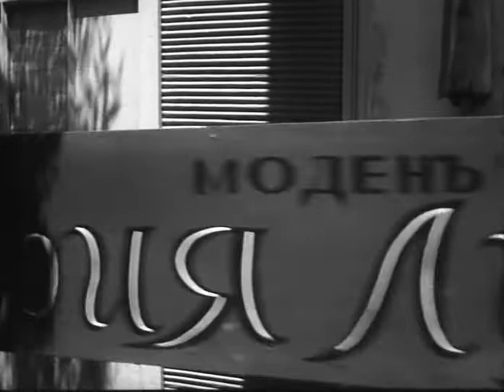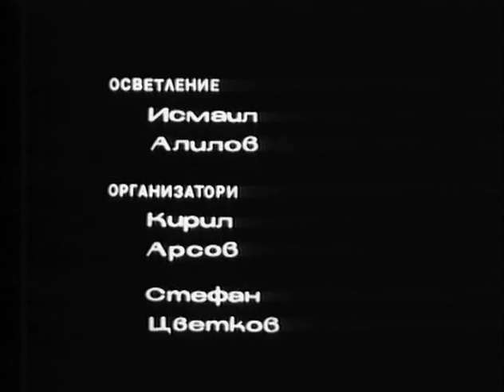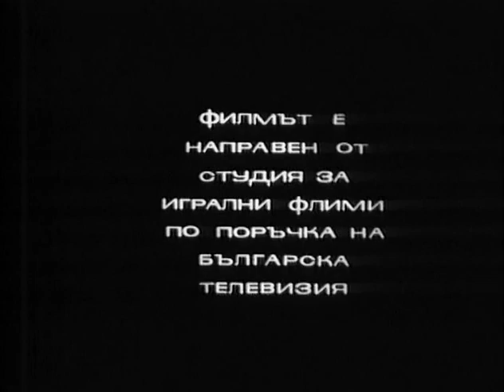Na vseki kilometar S01E08 Tzigankata